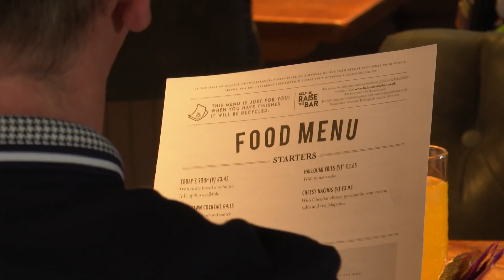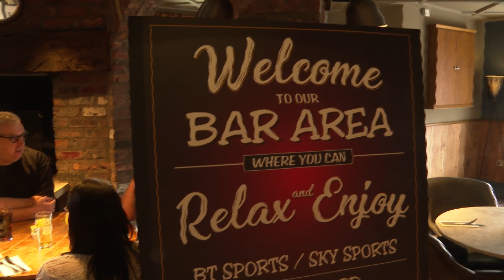Hospitality businesses re-open as lockdown eased in Scotland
A trip to the pub was the first port of call for many in southern Scotland this morning.

Hospitality businesses are also now allowed to trade for the first time this year, but restrictions mean alcohol can only be served outside and indoor guests must leave by 8pm.